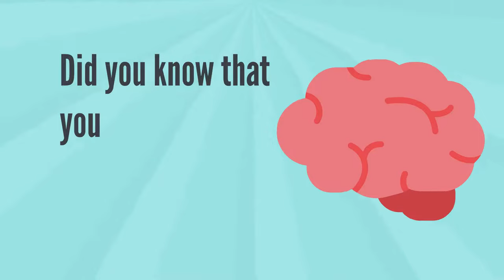What is an Intellectual Disability? Lesson for Kids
Intellectual Disabilities are one of the most common developmental disabilities. Teachers or parents may use this video in your curriculum/lesson to teach students what an intellectual disability is, and why it is important to learn about it. This is a brief overview.

Can be used for Elementary (kids), Middle School, or Special Education / Neurodivergent High Schoolers.

See below for matching curriculum/lesson that goes with the video.

🛒   -  See store for social skills, life skills, vocational skills & transition planning resources!